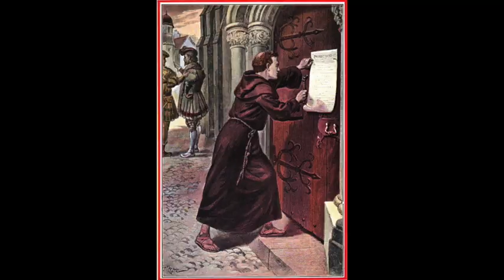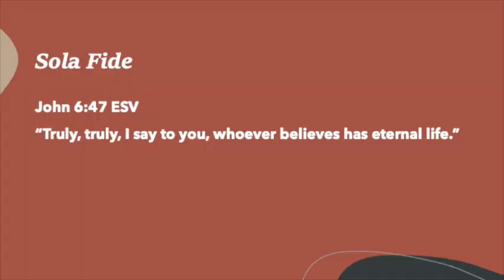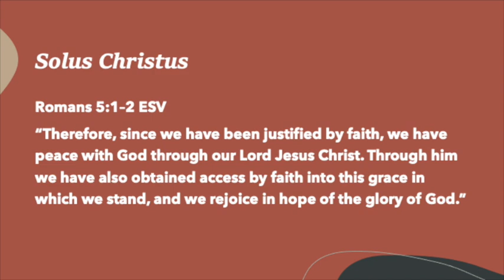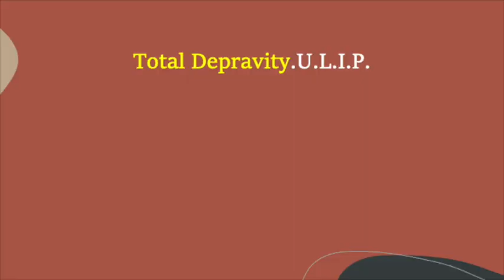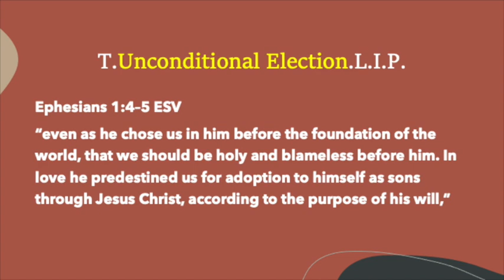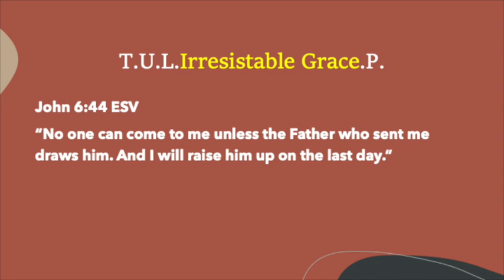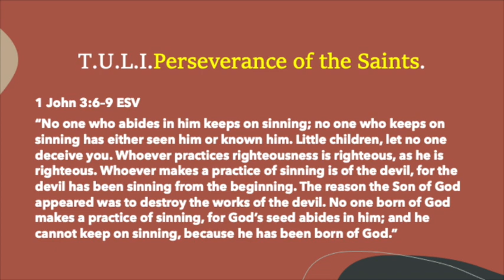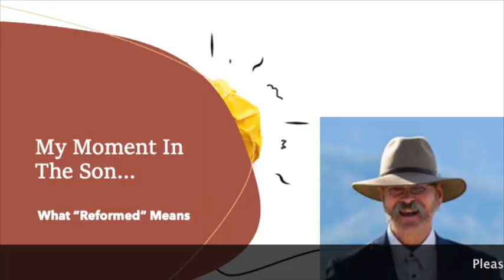What "Reformed" Means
This is a discussion of what the term "Reformed" means when used to describe a church and their doctrinal stands on certain things. The Five Sola's of the Reformation, the T.U.L.I.P. and Covenantal Theology are mentioned with reference to various Scripture texts.